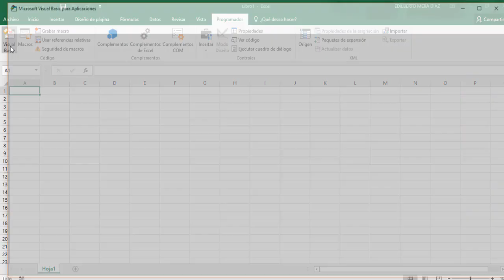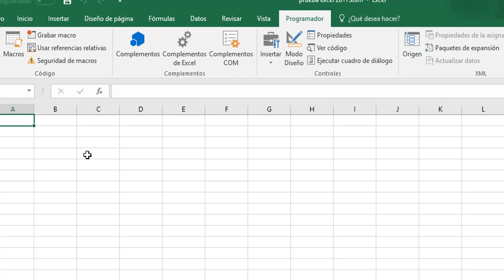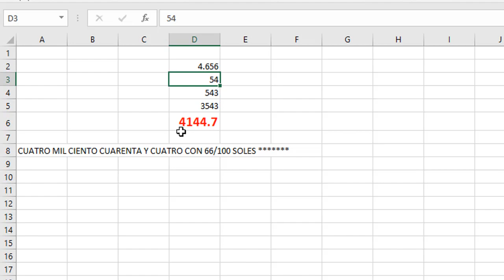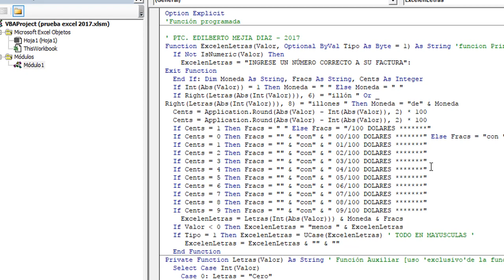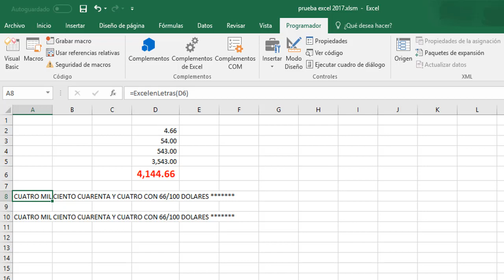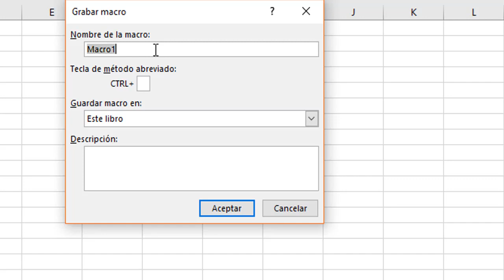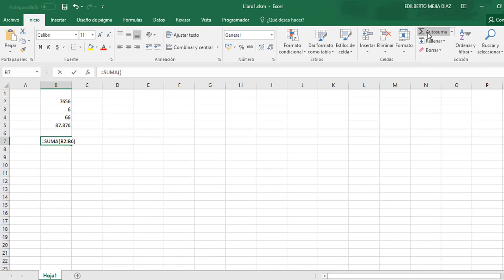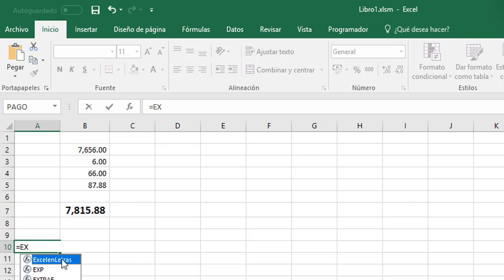CONVERTIR NUMEROS A LETRAS - FACTURAS BOLETAS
EL SINCERO AGRADECIMIETO A TODOS LOS QUE CONTRIBUYEN CON EL CRECIMIENTO DE MI CANAL.
▬▬▬▬▬▬▬EDILBERTO MEJIA DIAZ▬▬▬▬▬▬▬
▬▬▬▬▬▬▬SUPERACION INTERNACIONAL▬▬▬▬▬▬▬